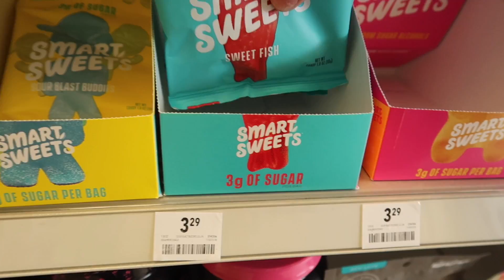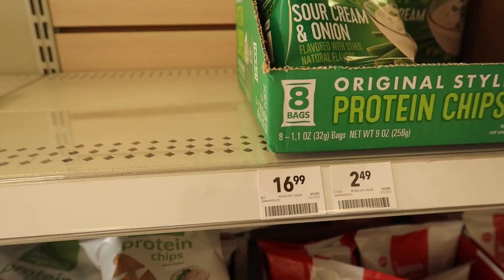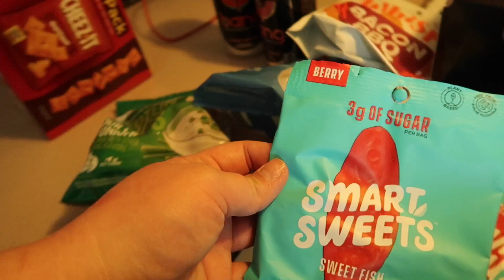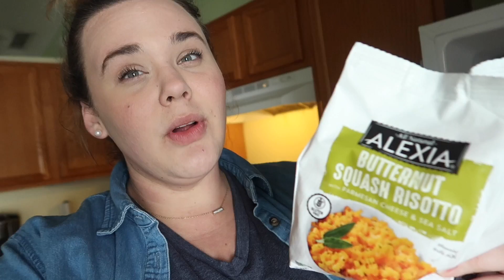EASY KETO DINNER!! | Lazy Dinner Night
Today you get to see what John and I do for easy lazy keto dinners. I also picked up some snacks so there is a little Keto snack haul!